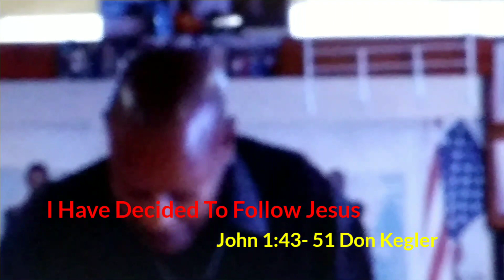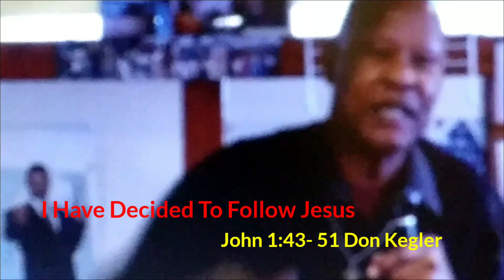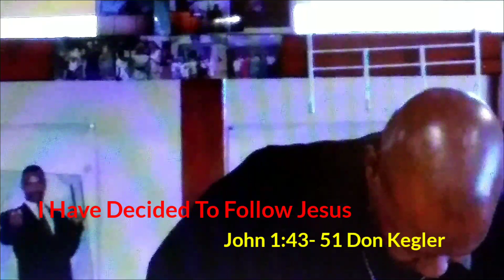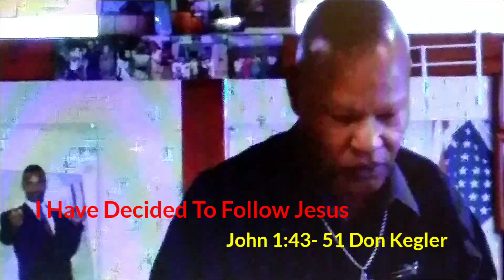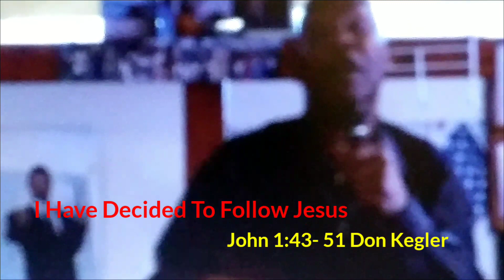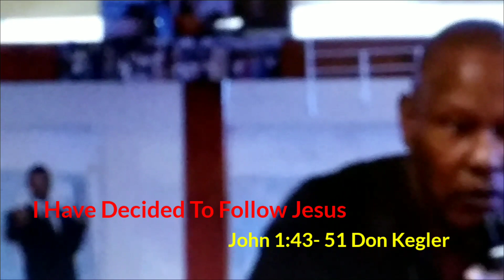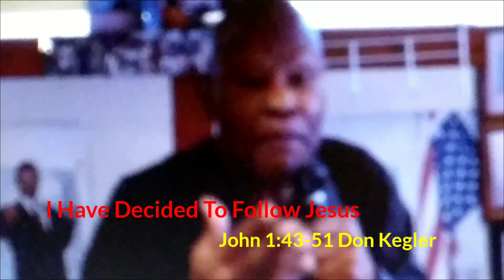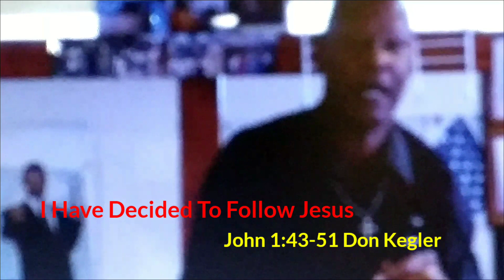I Have Decided To Follow Jesus Don Kegler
This sermon message video 📹 is about being in the valley of deci,to follow Jesus or forsake Jesus.Which choice will you make ?